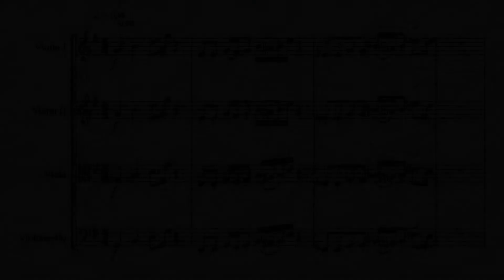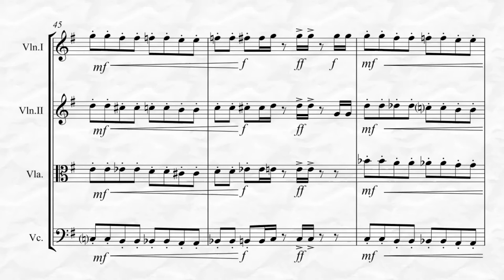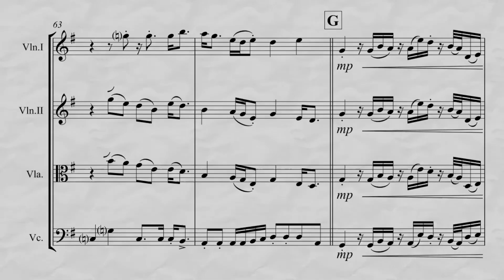Sir Duke (for String Quartet)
Sir Duke by Stevie Wonder arranged for String Quartet. This is an advanced arrangement of Stevie Wonder’s hit song from the 1977 album Songs in the Key of Life, and his tribute to Duke Ellington.